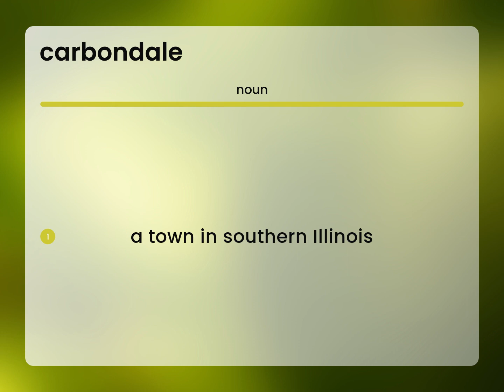Carbondale | definition of CARBONDALE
CARBONDALE definition

Susan Miller (2023, March 7.) What is Carbondale definition?